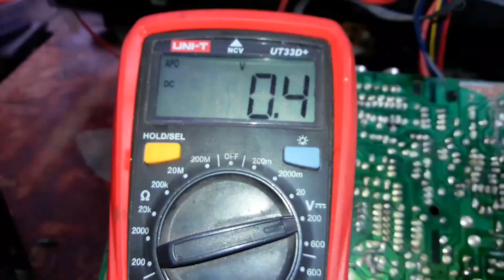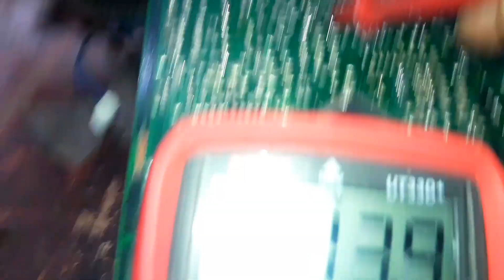LG slim tv vertical problem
horizontal line
problem solving